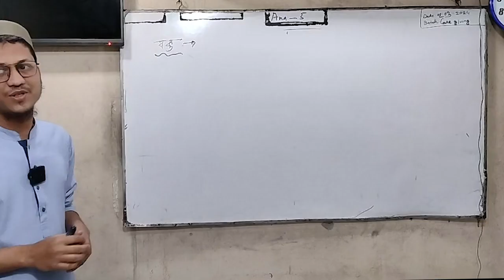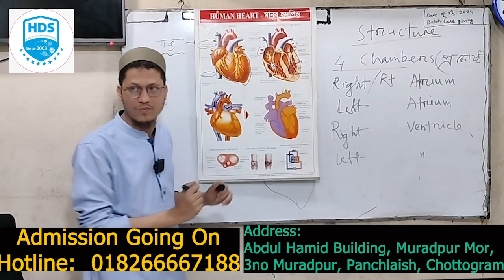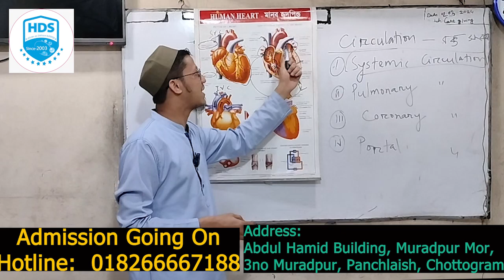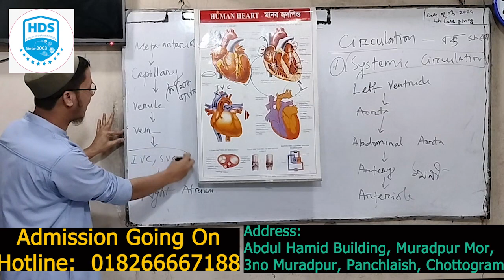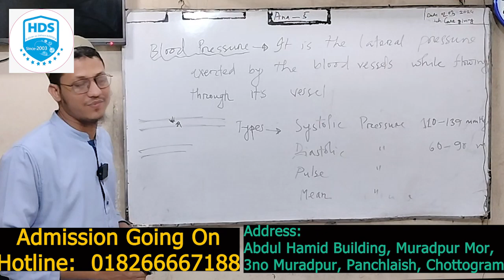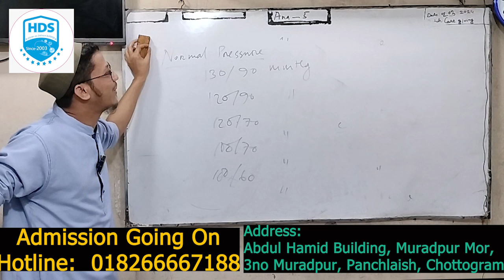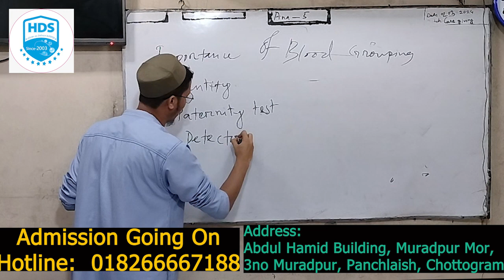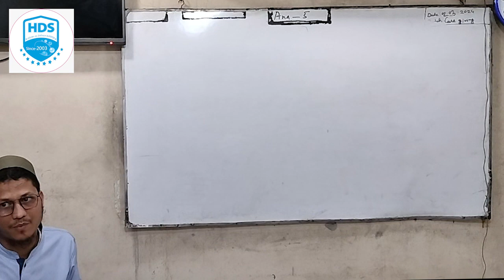Anatomy Lecture | Blood Circulatory System | Class 5 | 72 batch | HDS Institute